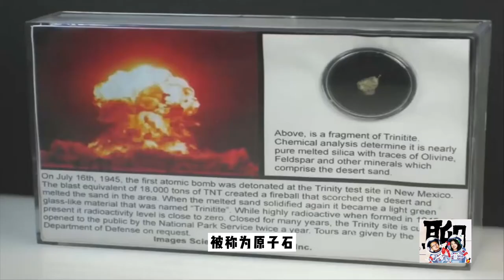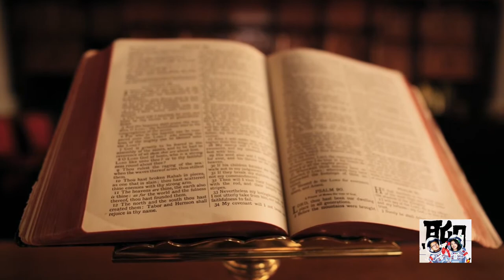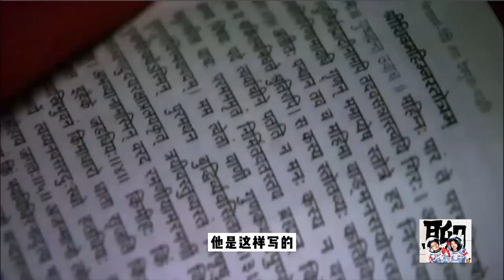史前核爆】实锤了？！世界各地发现的绿色玻璃，竟然是史前核爆灭绝人类的证据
屏幕上这个绿色的小玻璃石头被称为原子石。他诞生于人类的第一次核爆实验。美国在新墨西哥州的核试验。你别小看这小东西，他仅仅在代表了人类第一次掌握了核能。它还可能揭示人类文明之前就发生过一次史前核战争。
其实史前核战争这个说法，和大家想的不一样。史前核战争这个理论，并不是一群闲的没事干的，或者一群想出名，想发财的人编的。他其实是一名地质学家提出来的。而之后又有考古学家对这个理论进行了一些支持。今天我们就从这个理论的诞生讲起。1945年的时候，美国在新墨西哥州进行了人类第一次核试验。这个核试验在爆炸点，留下了一个直径100米，深1.5米的弹坑。在这个弹坑里科学家就发现了我们刚才的那些绿色玻璃。科学家研究确定，这些绿色的玻璃是由于，核弹爆炸产生的超过1600摄氏度的温度，融化沙子，混合核辐射还有其他物质形成的。而且绿色玻璃面积非常大。几乎整个爆炸坑都有这种绿色玻璃。这种绿色玻璃就引起里一个地质学家的注意。